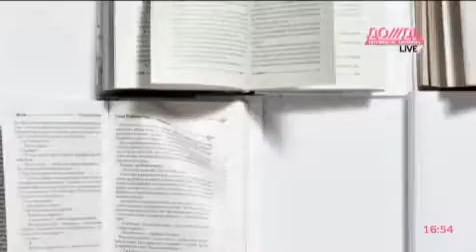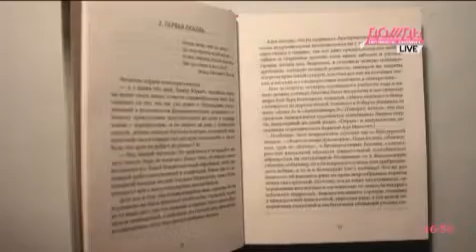Тимур Кибиров "Лада, или радость"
Тимур Кибиров читает отрывок из своей  новой книги "Лада или радость любви".